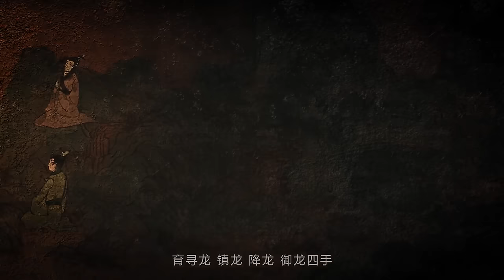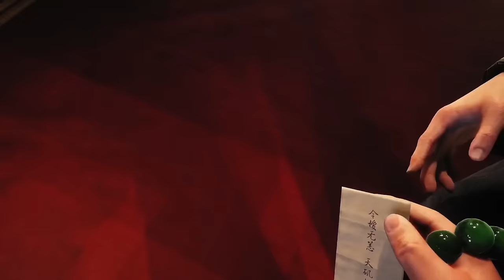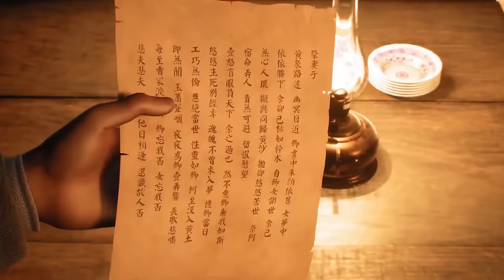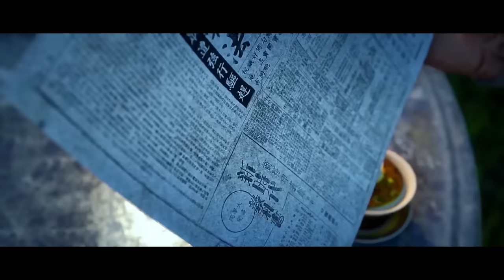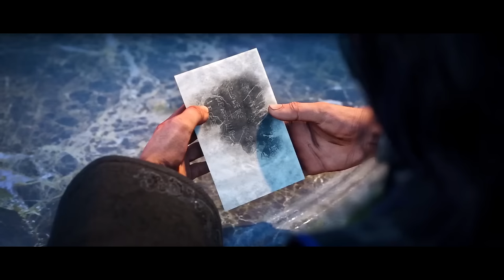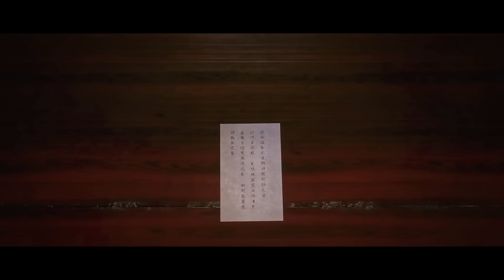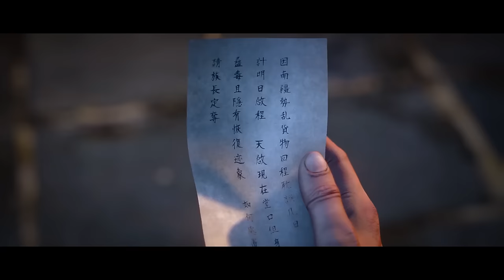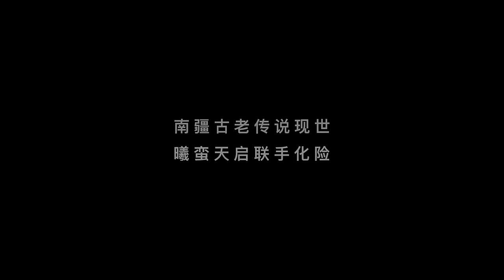🔔🔔🔔地灵曲 | Dragon master EP1-43 Multi Sub 1080P